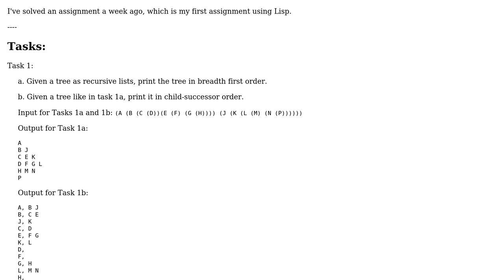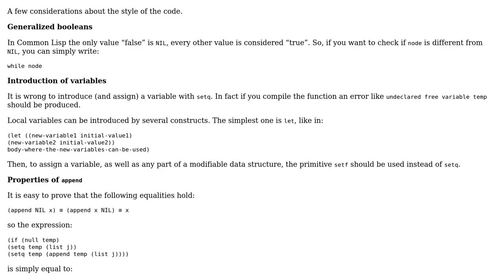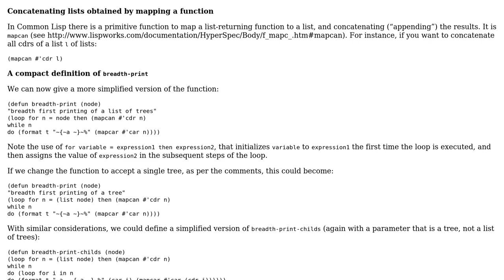Code Review: Implementing a tree parsing function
With thanks & praise to God, and with thanks to the many people who have made this project possible! | Content (except music & images) licensed under CC BY-SA | Music | Images & others | With thanks to user Renzo user Rainer Joswig user Mikhail Krassavin and the Stack Exchange Network Trademarks are property of their respective owners. You are responsible for your own actions.